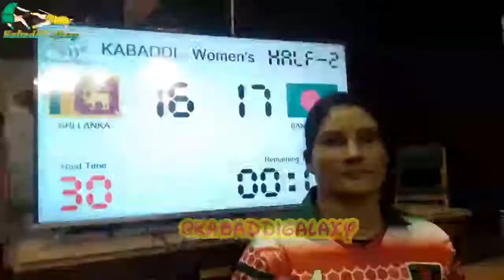Bangladesh VS Sri Lanka || SAG 2019 || Bangladesh Women's Players Interview || By Kabaddi Galaxy